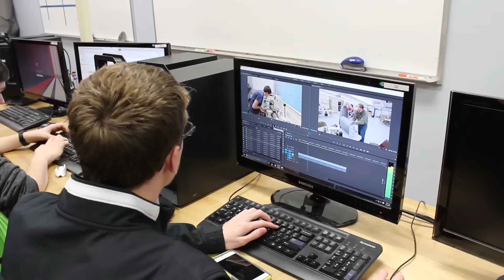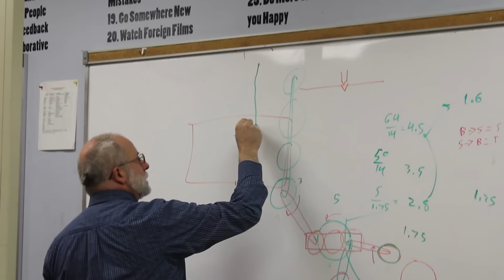2017 Week 4 Build Season | Team 708